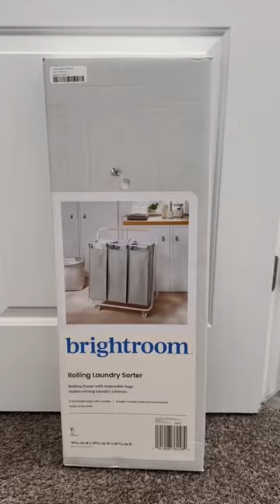Unbox my new laundry hamper with me 💗